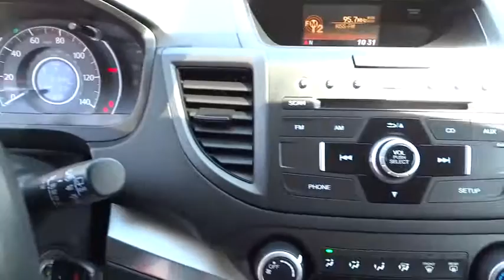2013 Honda CR-V National City, Chula Vista, San Diego, Bonita, CA H29728A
2013 Honda CR-V

Frank Hyundai
2400 National City Blvd

Call and ask for details! Switch to Frank Hyundai! Auto Care Maintenance Plan INCLUDED for 12 months/15,000 miles. When was the last time you smiled as you turned the ignition key? Feel it again with this wonderful 2013 Honda CR-V. This fantastic Honda is one of the most sought after used vehicles on the market because it NEVER lets owners down. THIS VEHICLE COMES WITH A 3 yr / 100,000 mile limited POWERTRAIN WARRANTY. ASK US FOR COMPLETE DETAILS. We have been serving Southern California since 1965! Call Today.